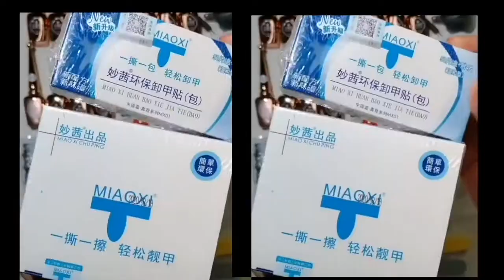NAIL BEAUTY / NAIL ART COMPILATION